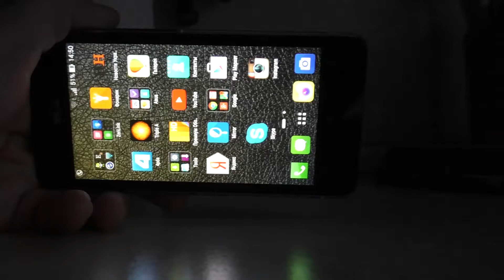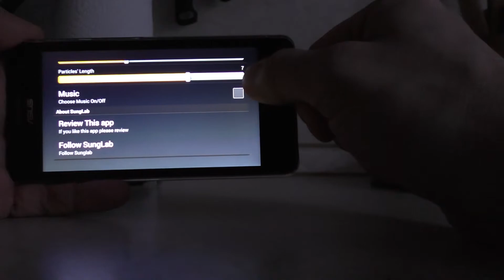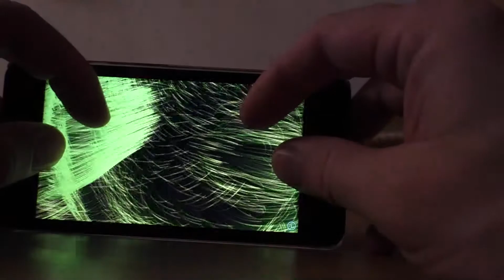Красивые эффекты на андроид телефоне смартфоне планшете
Triple A - завораживающая игра в которой вы будете с помощью мельчайших частиц создавать различные фигуры. Полностью настраиваемые режимы игры с 5 различными эффектами такими как: цветы, листья, бабочки, радуга и другие. Погрузитесь в эту игру и создавайте различные фигуры и объекты, которые меняют свой вид от одного прикосновения к экрану вашего телефона.

Особенности:

    Мультитач на пять прикосновений
    Пять музыкальных сопровождений
    3 режима: арт частицы, искусство волны и искусство гравитации
    Самая высокая скорость 15000 частиц
    Настройка частиц длины, размера и номера